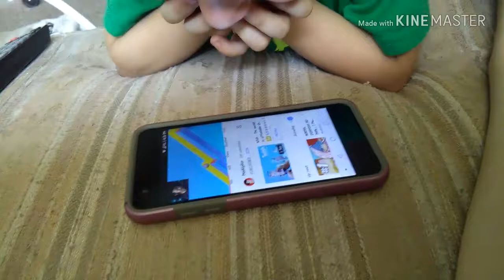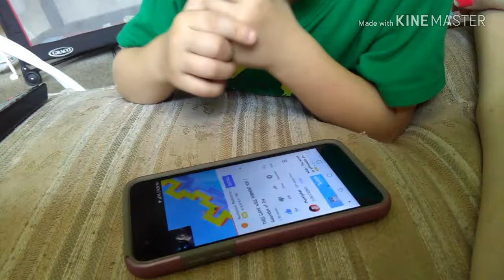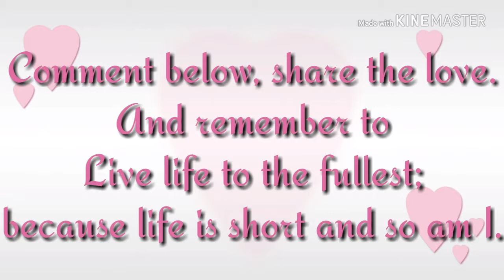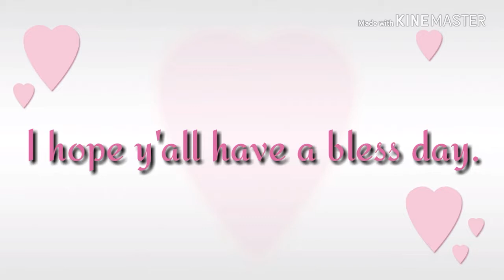Can't stop loling at Markiplier!!!!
Dominic could not stop laughing at Markiplier!!!

I do EVERYTHING. From vlogs, unpackaging, gaming, reactions, reviews and more; hence the channel name "Crystal So Random". I basically created this channel to put out there what I been through and what I am going through to help those who is going through what I am or already have been through. With that said on with the video, links and whatever.

My Etsy shop.

My pages.

FaceBook Youtubers International group.